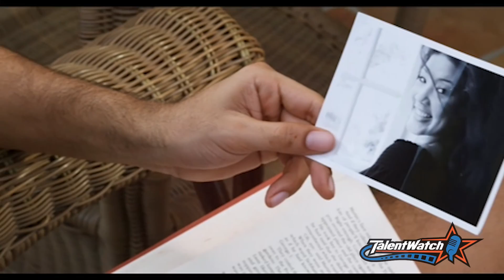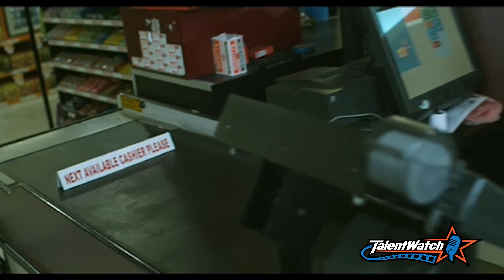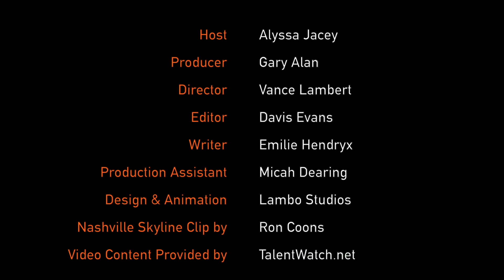TalentWatch TV Show- Episode 25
‘TalentWatch’ is a music video TV Show which showcases emerging music artists (singer-songwriters, bands, musicians) from around the world.  The show can be seen on FilmOn TV, Roku, Amazon Fire TV and select cable channels. Season 1 of ‘TalentWatch’ is now on Amazon Prime.
This week, ‘TalentWatch’ host Alyssa Jacey presents Alexander McKay, Kes the Band, Viktoria Tocca, Johnathan East, & Red Raven to music fans.
to have a chance to appear on our show!